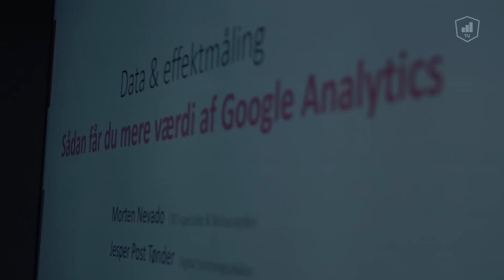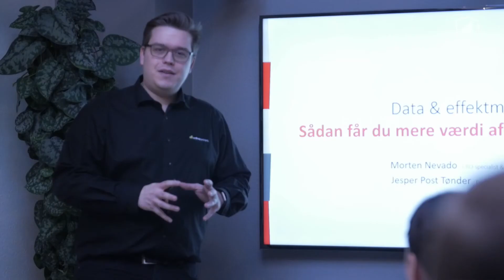Sådan får du mere værdi af dine Google Analytics-data - OnlinePartners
Video fra 'Digital Morgenkaffe' - en række morgenseminarer om online marketing afholdt af OnlinePartners.